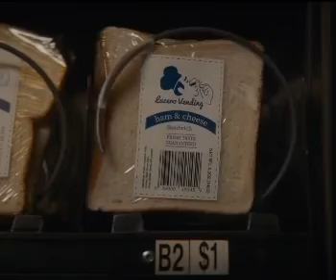American Dreamer is a 2022 American black comedy film directed by Paul Dektor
AmericanDreamer is a #2022 American black comedy film directed by PaulDektor (in his feature debut) and written by Theodore Melfi. Based on a segment from the radio show This American Life, it stars Peter Dinklage as a professor who tries to buy the estate of a lonely widow played by Shirley MacLaine. Kim Quinn, Danny Pudi, Danny Glover, and Matt Dillon also star